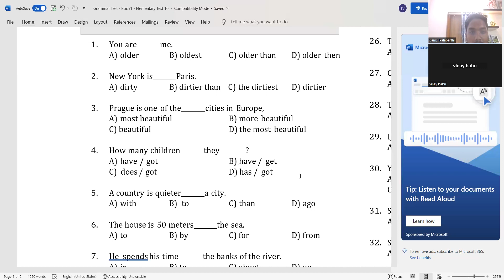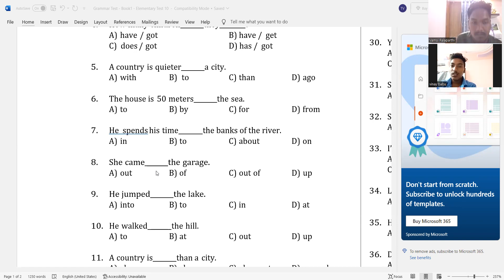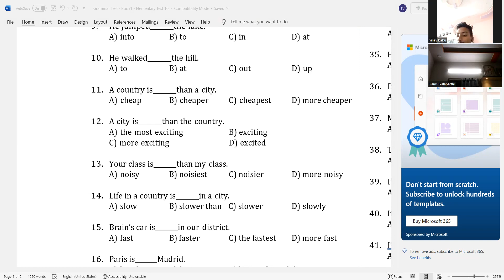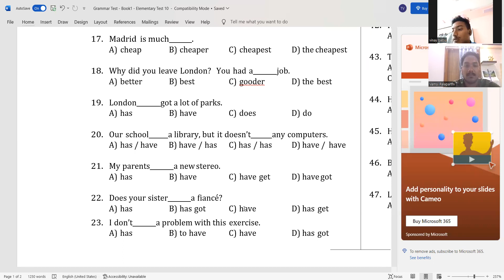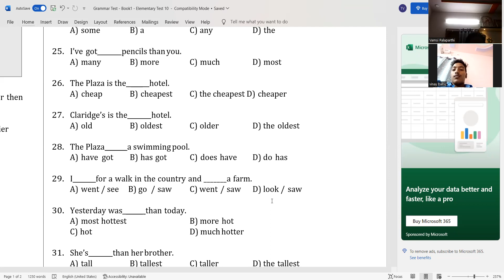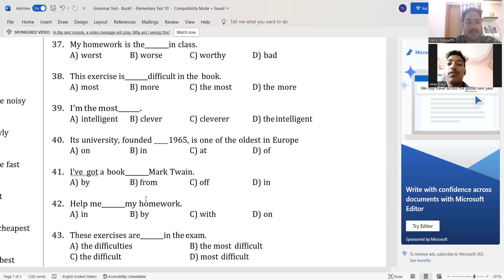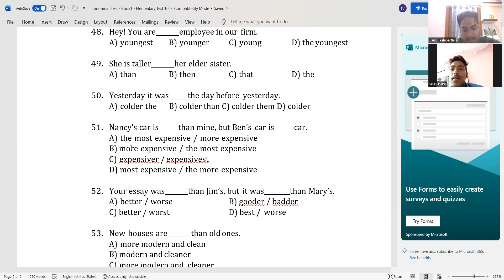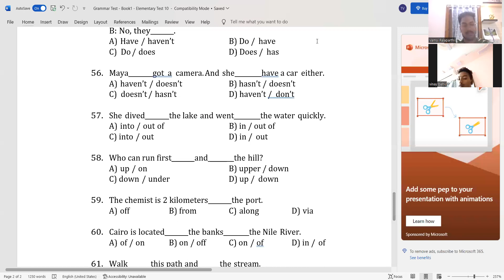ஆங்கிலத்தில் சுலபமாக பேச கட்டாயம் பார்க்கவேண்டிய வீடியோ: Basic Grammar - 10 AP 21 - Full Video